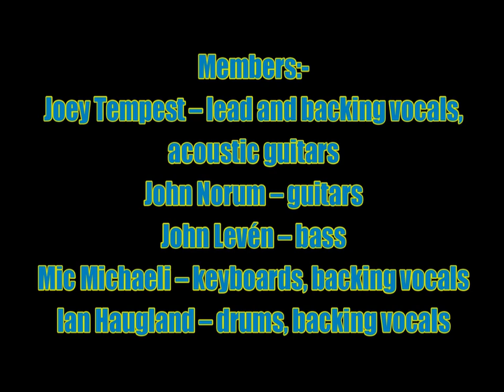Europe:-'Riches To Rags'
From the album:-'Bag Of Bones' (April 18th 2012)